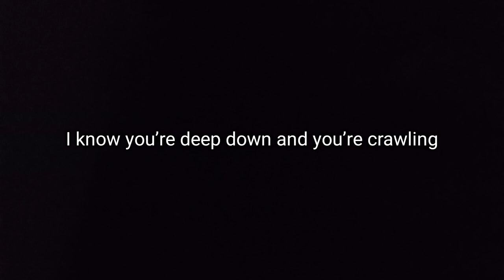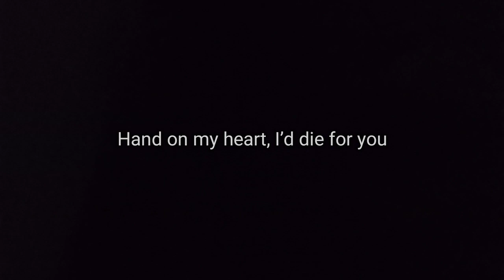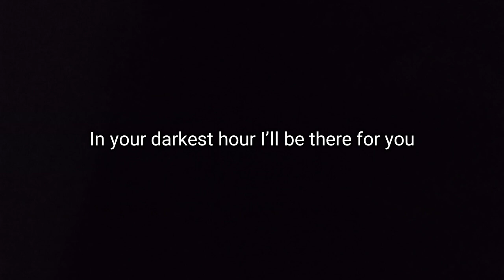Astrid S - Darkest Hour lyrics (Keisya Levronka Version) -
Astrid S - Darkest Hour (Keisya Levronka Version) - Official Lyric Video

Saying you need to be alone tonight
I know you’re deep down and you’re crawling
not going anywhere, so why u trying

To push me away you’re stupid to think that I would leave ya
(You know I could never leave ya)
If I could get in your head I would make you see the way I see ya
(Make you see the way I see ya)

Hand on my heart, I’d die for you
Nobody can love you in the way I do
And when you hurt, I’m hurting too
In your darkest hour I’ll be there for you

Saat semua kau rasa sirna
Ku kan ada untukmu tanpa ragu
Tak perlu kau tanya mengapa
Takdir t’lah memilihku untukmu

Kau salah bila berpikir kita akan berpisah
Bayangkan jika kau dapat rasakan apa yang kurasa